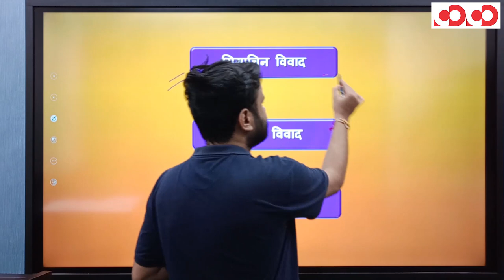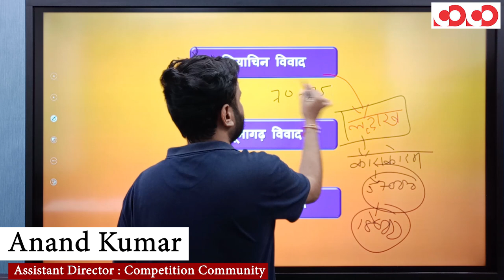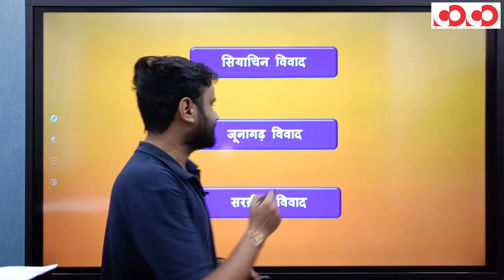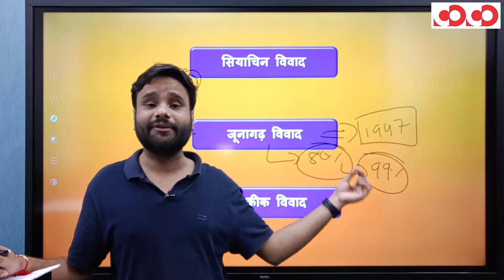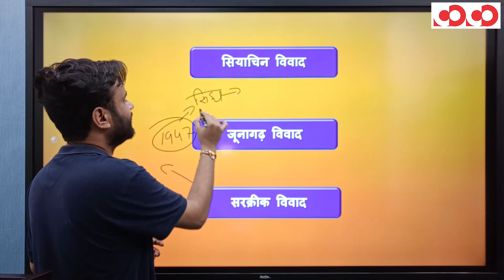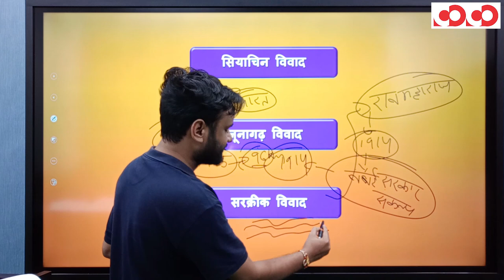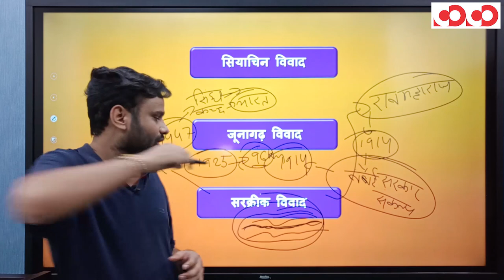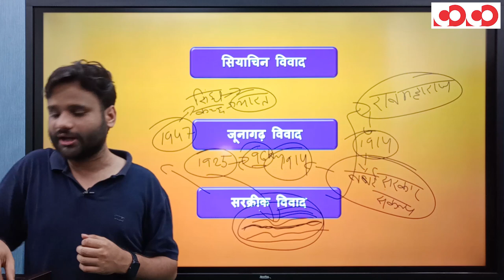पाकिस्तान का नया विवादित नक्शा । Ep14 | The Current Affair Show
CGPSC Mains Test Series 2020